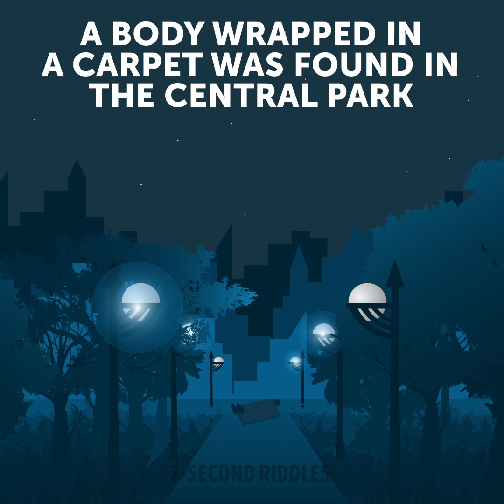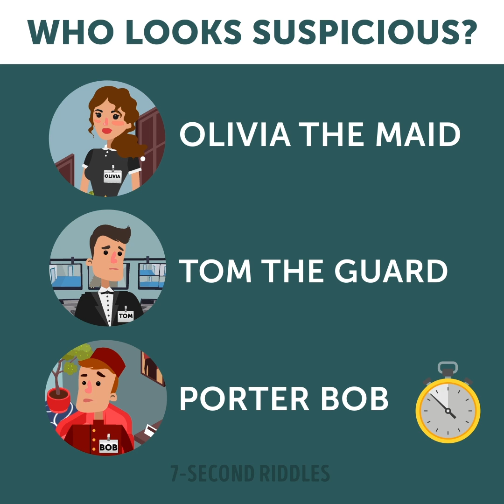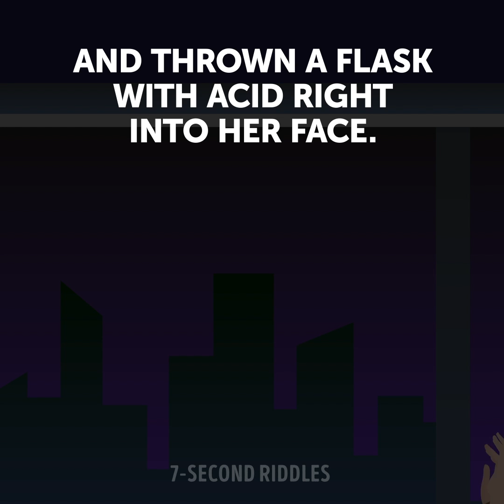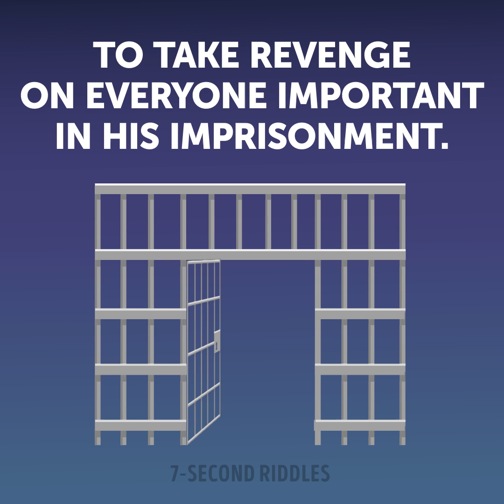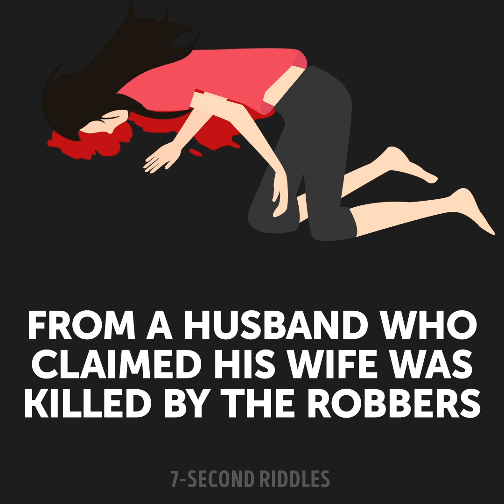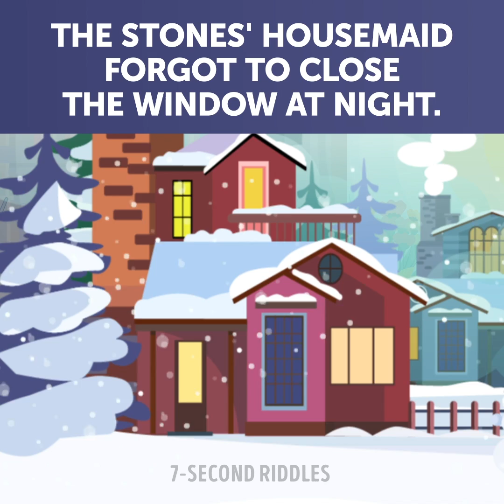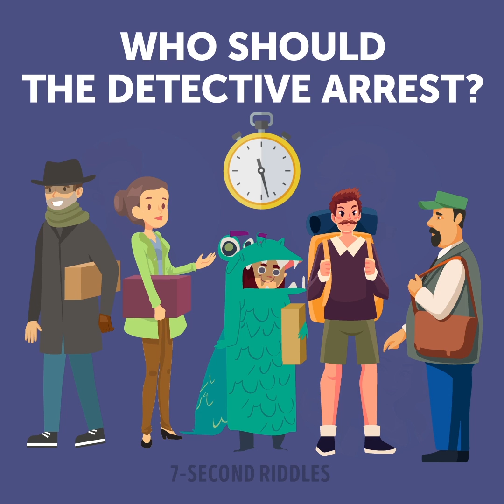The Best Episodes Of Detective Rid! Most Popular Detective Riddles Of 2018!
Here is a compilation of the best episodes of Detective Rid! The most popular crime riddles for all the detectives out there in one video! Enjoy it and improve your logic and detective skills ;) These teasers will be a good brain workout and will force your brain activities to start!

00:14 - This thrilling detective story with several crime riddles can get stumped even professional investigators. You will have to search the house and try to collect evidence and clues that can help you find out what really happened there. This is a super hard case, so don't get upset if you fail. Just ask your more experienced colleagues😉🕵
04:32 - Episode II of the show you've been looking forward to (you have, right?). Now Detective Rid has an even harder case to solve and he can't do it without you! Search for clues and use 100% of your logic to catch the criminal!
08:51 - A new episode of Detective Rid's adventures you've been waiting for so long! Are you smart enough to be his assistant in this tricky crime case?  This time you're going to be responsible for clues🕵️‍♀️
13:07 - This is a new episode of Detective Rid series you were looking forward to! This is an even more difficult crime riddle you will have to solve together with famous Detective Rid. Are you smart enough to be his assistant?
16:24 - A new episode of the show you were looking forward to! Today Detective Rid is going to face a difficult case only a pro can crack. Are you smart enough to accompany him and be his assistant for today? If so, put your hat on and rush to the crime scene!
19:28 - A difficult detective riddle with three questions you will have to answer! This cool detective story will challenge your mind and make you use all your brain power. Only a true detective can answer all three questions, so it's a good chance to test yourself!
22:14 - A new episode of Detective Rid show that will blow your mind away! You will have to investigate this mysterious crime step by step with Detective Rid; if you think outside the box and pick every small detail, you will surely crack this riddle before the culprit sneaks away!
25:55 - Now Detective Rid has to deal with a really thrilling case. Any other detective would get stumped with its complexity, but not he! Are you as smart as Detective Rid is? If so, you can be a perfect match for this case and become Rid's assistant detective 🕵